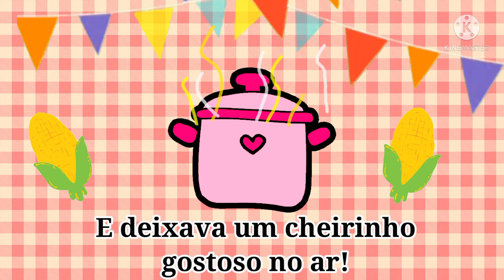POEMA: PIPOCA PULA-PULA de @TaiseAgostini - SÃO JOÃO-